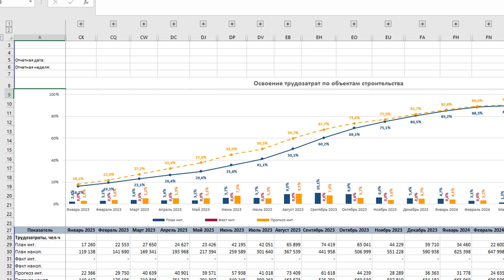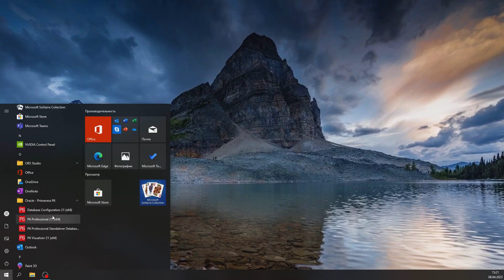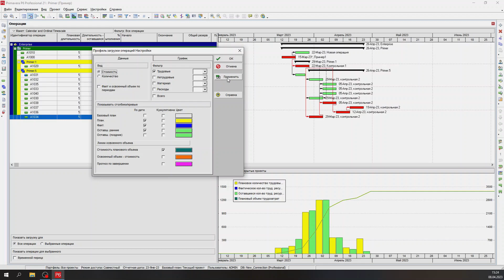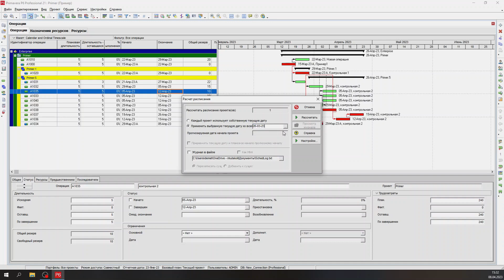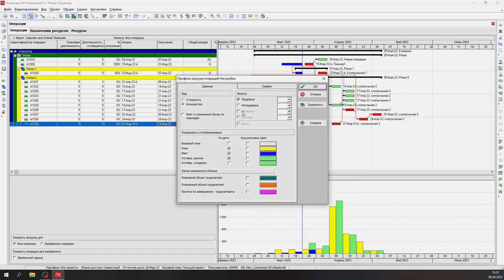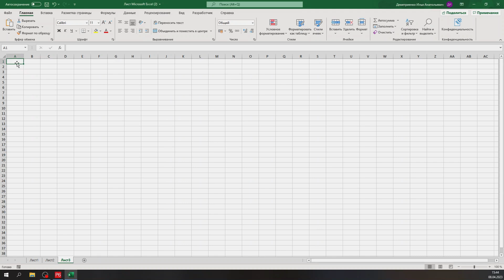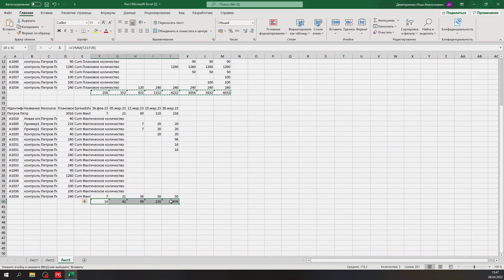Как создать S-кривые (S-curve) в Primavera P6?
В данном видео рассказано, как создать S-кривые в Primavera P6.